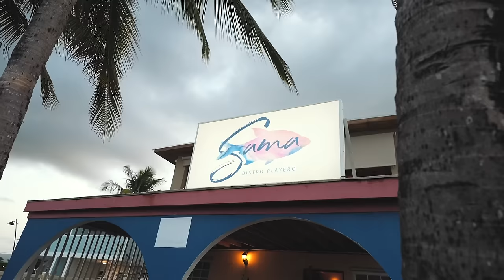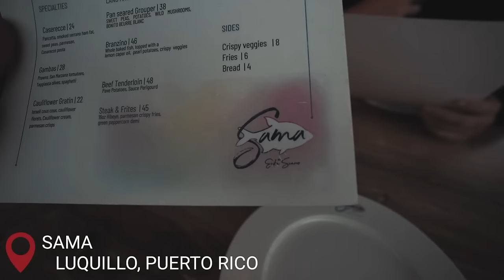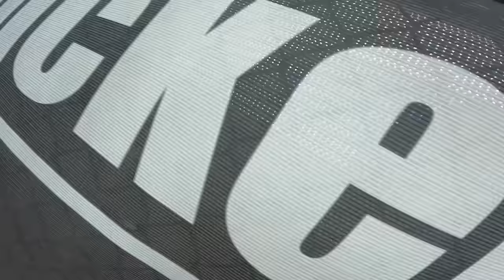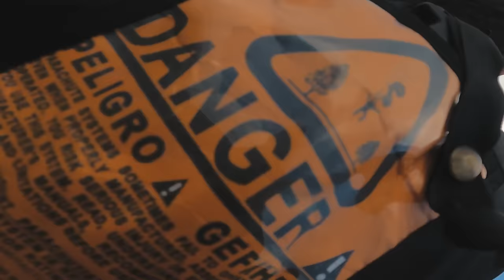Surprised Norm with BUCKET LIST Fishing Trip!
I surprised Fishing With Norm & the boys with a bucket list fishing trip to Puerto Rico! We ate an awesome dinner, went fishing for some huge tarpon and snook, the ended the trip with a surprise skydive trip and an off-road adventure!

(SAVE 10% ON YOUR PURCHASE with code YAKPAK)